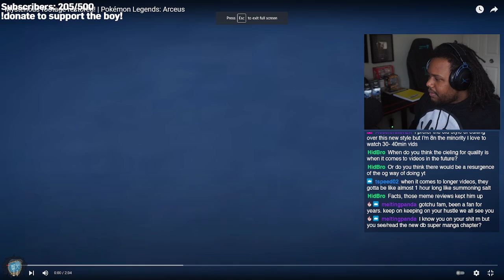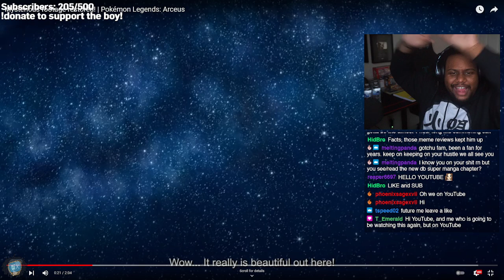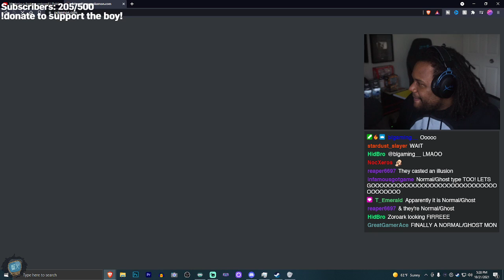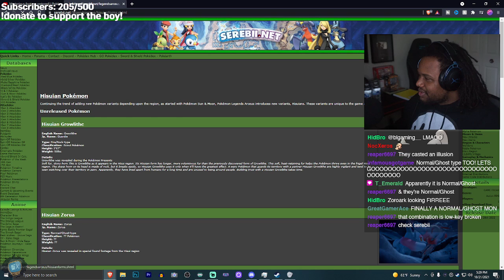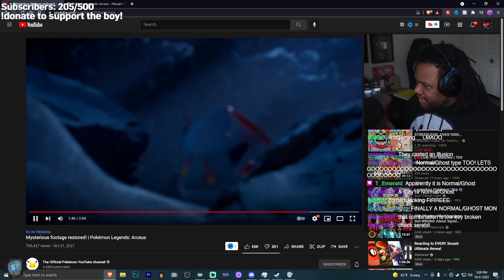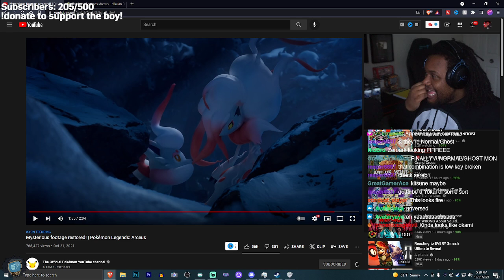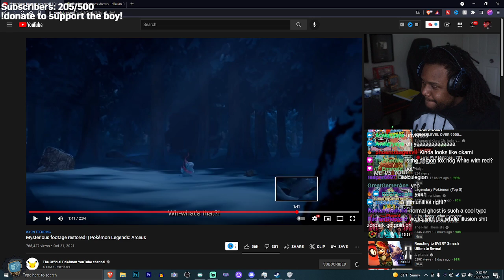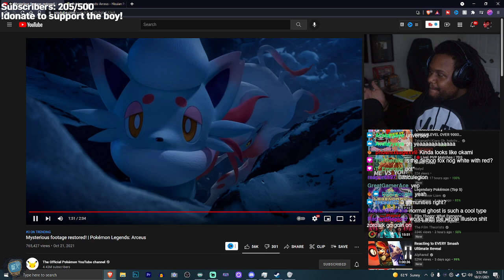So Pokemon dropped a NEW Legends Arceus trailer and...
So Pokemon dropped a NEW Legends Arceus trailer promoting the new Hisuian Zorua and Hisuian Zoroark forms coming to the game. Here's my reaction!